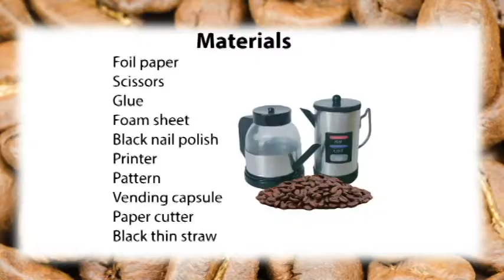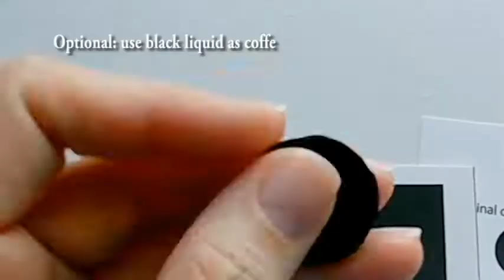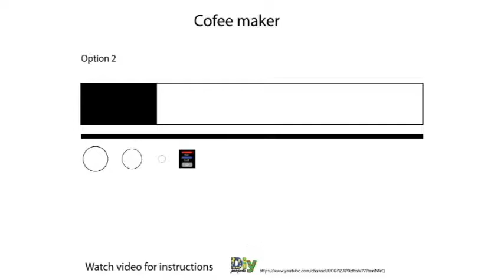DIY Miniature Coffee Maker [REALISTIC] | For dolls | 2 different styles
DIY easy to make realistic coffee makers. I made two different styles so you can decide which one you like best.
Some materials:
Vending capsules
Foil paper
Paper cutter
Foam paper (you can use these for multiple projects)
Elmer’s glue sticks